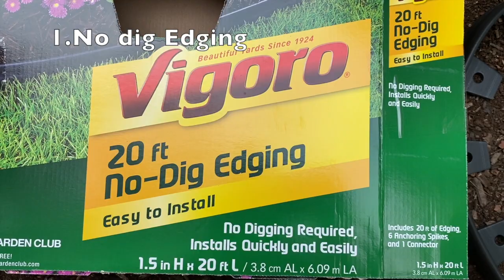LANDSCAPE - Part 3 - Rectangular Space /Rose garden